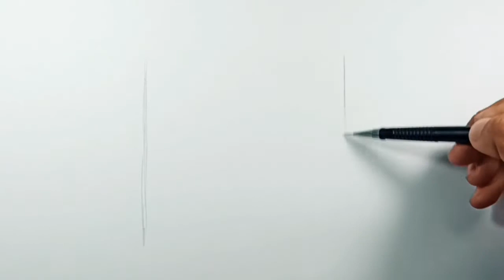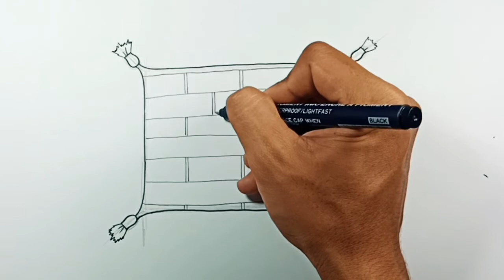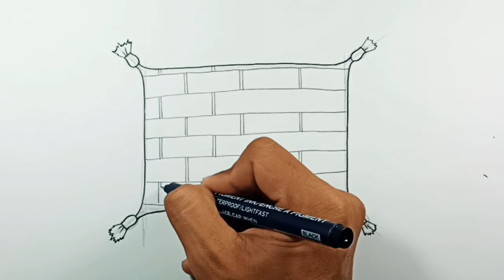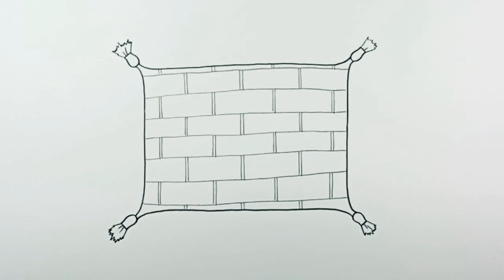How to draw Rug